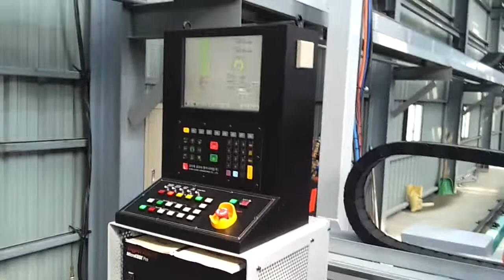CNC Hyperformance Plasma Cutting PART 3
This video is korean tutorial Part 3. how to use this kind of machine.